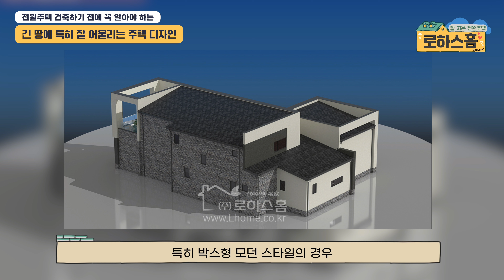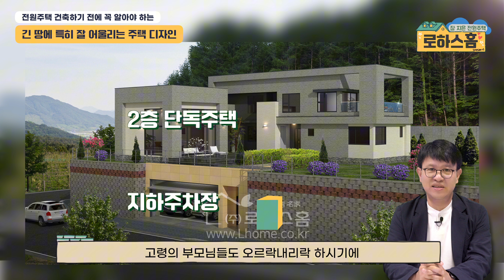76평 정말 기대되는 주택입니다! 전원주택 단독주택 세컨드홈 목조주택 신축전원주택 주말주택 인테리어 부동산 #2024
+ 서종기 팀장에게 직접 연락하기 +
카카오톡 : seoi2002
+ 로하스홈  +
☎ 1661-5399